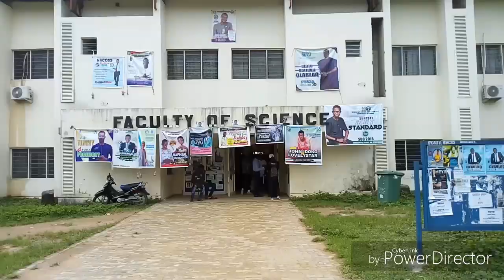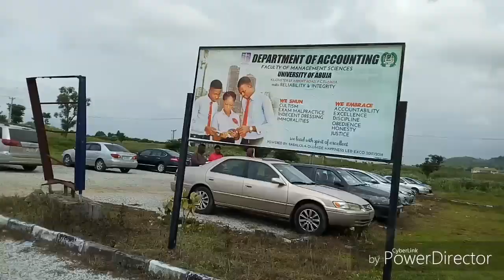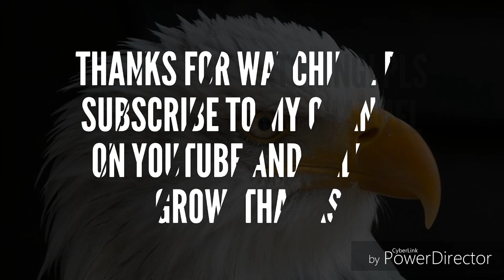Amazing Tour On Federal University Of Abuja, Nigeria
Watch out and see what your experience will be like!